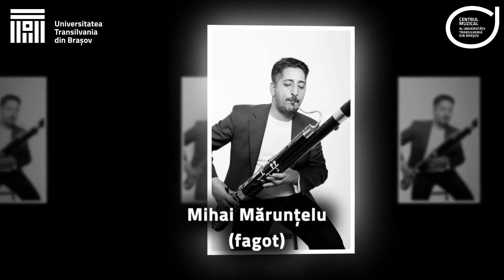Deschiderea stagiunii de concerte 2023-2024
2 octombrie 2023, ora 18, Aula Universității
Centrul Muzical al Universității Transilvania din Brașov vă invită la un eveniment care marchează debutul celei de-a zecea Stagiuni de Concerte a Universității. Programul concertului constă într-o lucrare de referință în cadrul repertoriului cameral, menită să potențeze rafinamentul și eleganța interpretativă la un înalt grad de elevare. Octetul în Fa major D. 803 de Franz Schubert reunește un ansamblu cameral amplu, format din opt instrumentiști, într-un adevărat regal sonor, vizual și afectiv, întrucât lucrarea explorează o bogată paletă de culori ale afectului muzical. Vor interpreta: Magdalena Suciu (vioara I), Ștefan Ignat (vioara a II-a), Andreea Tofănel (violă), Florin Craiu (violoncel), Iulian Hășfăleanu (contrabas), Ionel Suciu (clarinet), Mihai Mărunțelu (fagot), Cosmin Elisei (corn).